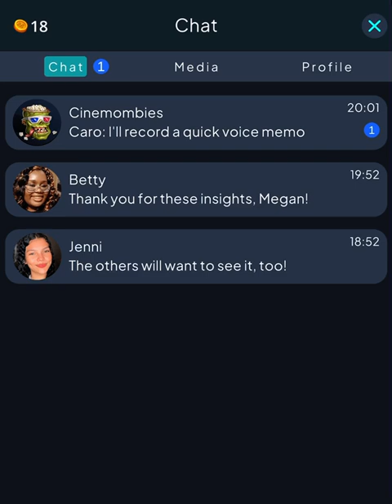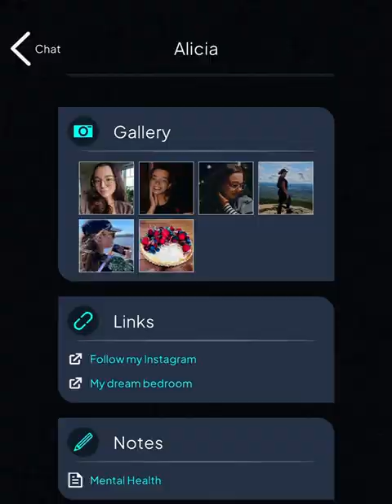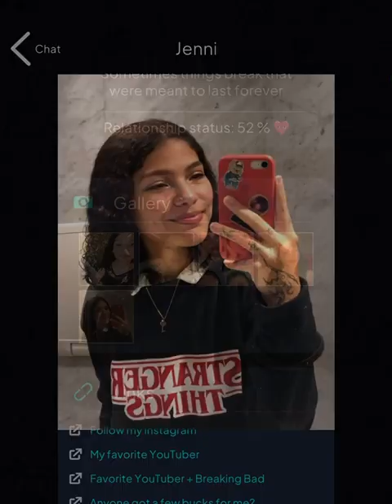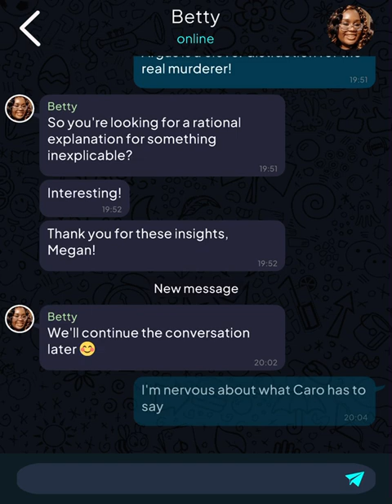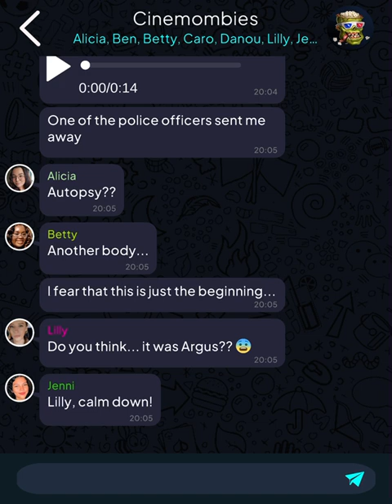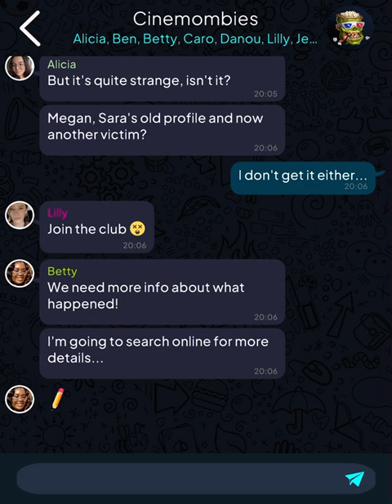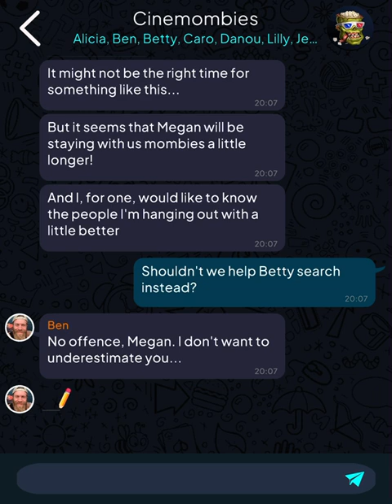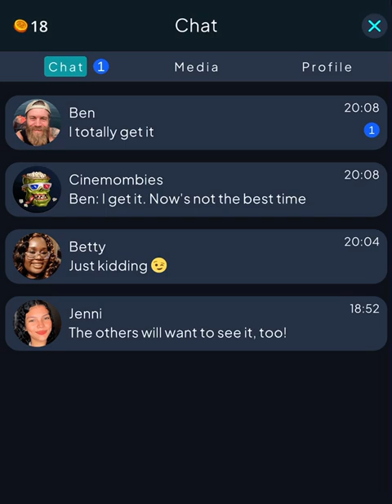Argus: Urban Legend (Part 11)